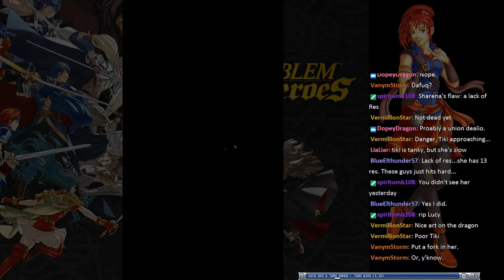MK404 Plays Fire Emblem: Heroes PT9 - Can't Wake Up[Ch. 8 - Awakening Returns]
Back to the realm of waking up, the Synchro Amigos encounter genderswapped versions of Robin and Trunks.